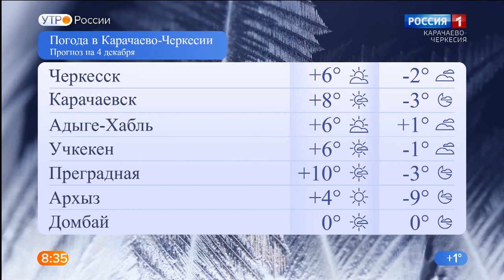Утро России. Карачаево-Черкесия 04.12.2020